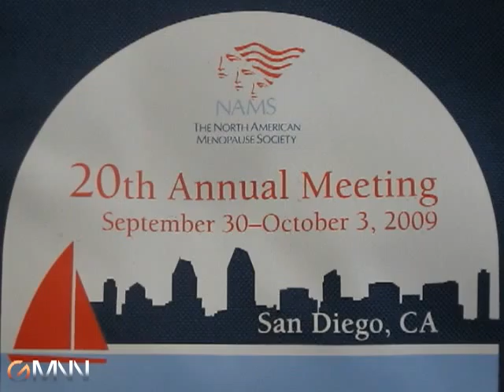The Future of Menopause-Related Medicine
Dr. Wulf H. Utian, the executive director of the North American Menopause Society, discusses the future of menopause-related medicine.